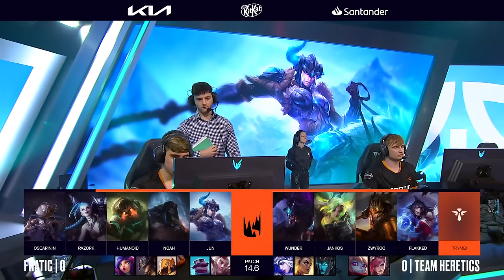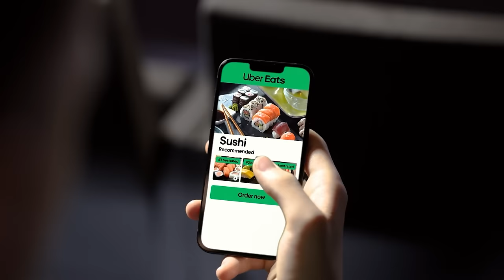FNC v TH | 2024 LEC Spring | Week 5 Day 1 | Fnatic vs. Team Heretics | Game 1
VOD of Fnatic vs. Team Heretics

Casters: Dagda, Drakos
Analyst: Sjokz, Broxah, Finn, Guldborg

Full Line up:
Fnatic Line up:
• Oscarinin – Top Udyr
• Razork – Jungle Sejuani
• Humanoid – Mid Orianna
• Noah – ADC Jinx
• Jun – Support Nautilus

Team Heretics Line up:
• Wunder – Top Rek'Sai
• Jankos – Jungle Jarvan IV
• Zwyroo – Mid Ahri
• Flakked – ADC Zeri
• Trymbi – Support Renata Glasc